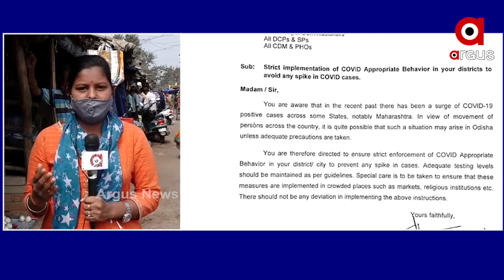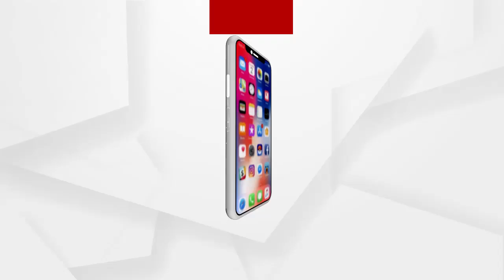ଦେଶରେ କରୋନାର 2ୟ ଷ୍ଟ୍ରେନ୍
ରାଜ୍ୟରେ କରୋନାର ଭୟ କମିବାକୁ ଲାଗିଥିଲା ବେଳେ ବର୍ତ୍ତମାନ ମହାରାଷ୍ଟ୍ର, ଛତିଶଗଡ, କେରଳ ରାଜ୍ୟରେ ଏହାର 2ୟ ଷ୍ଟ୍ରେନ୍ ଦେଖିବାକୁ ମିଳୁଛି...
ଅଧିକ ଖବର ପାଇଁ ଡ଼ାଉନଲୋଡ କରନ୍ତୁ “Argus News” ଆପ୍